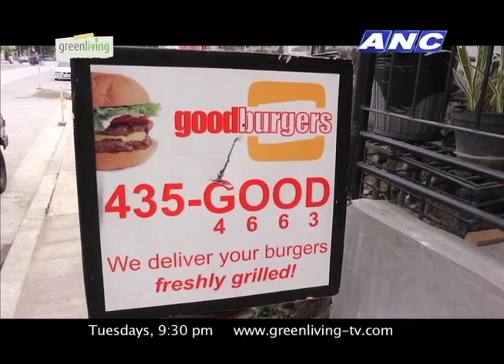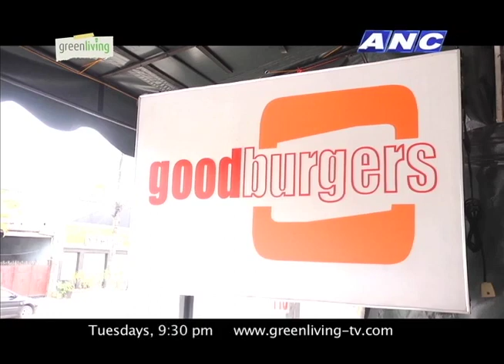Goodburger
Producer: Jb Aquino
Writer: Jb Aquino
Editor: Jb Aquino
Cameraman: Jojo Trinidad

Green Living
Host: Paolo Abrera
Produced by: Tripleshot Media, Inc.
Airs on:
ABS-CBN News Channel (ANC), Tuesdays, 9:30PM
Replays:
Wednesday 3:00AM, 2:30PM
Saturday 5:30AM
Sunday 9:00PM